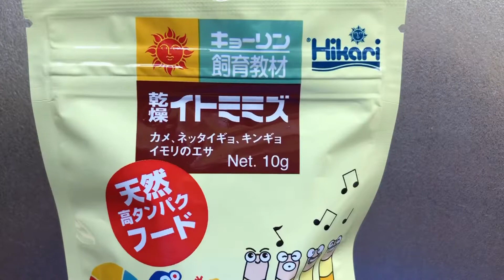【亀の餌やり】このエサを与えた後に水換えをした方がいいと思う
亀の水槽の水換えを行う前に与えれば汚水、食いカス、残飯を気にしないでいいと思うエサ笑。